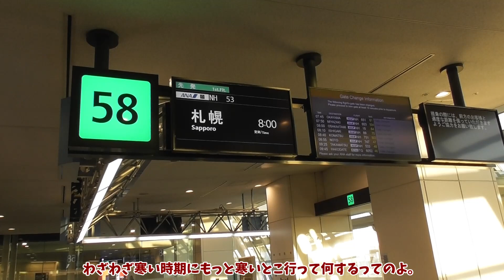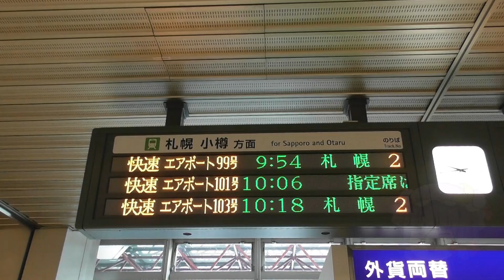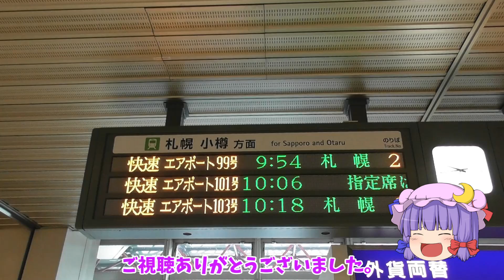【鉄道旅ゆっくり実況】到着可能かわからないままひとまず飛行機に飛び乗った【冬の北海道】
行先は北海道！
ただ新千歳の天気は大荒れだ！
果たしてお饅頭達は北海道の地に無事到着できるのか？
それとも羽田に引き返してしまうのか？
ただし動画は短いぞ！

【編集ソフト】
ゆっくりMovieMaker4
AviUtl
【効果音】
効果音ラボ様
【BGM】
魔王魂様